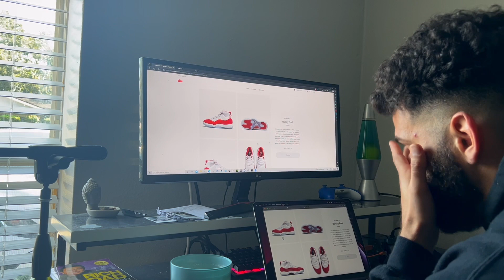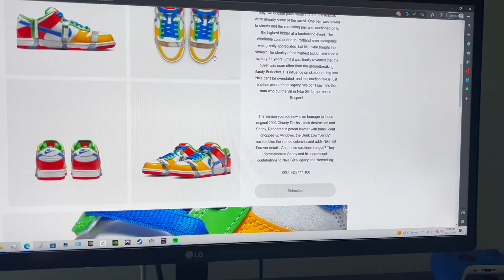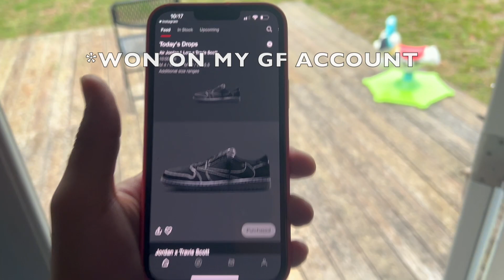HOW TO WIN ON SNKRS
NEED HELP WINNING ON SNKRS? LET ME SHOW YOU HOW TO DO IT, BOT FREE!

I'M A HUSTLA FT. CASSIDY